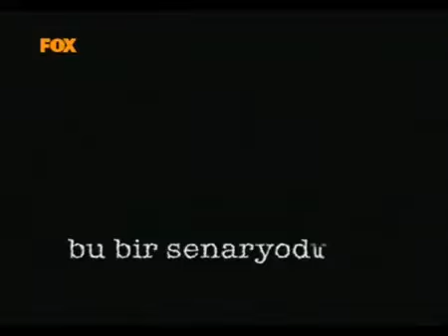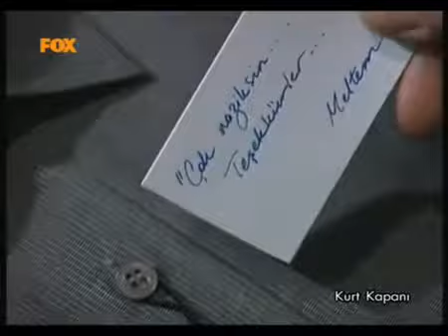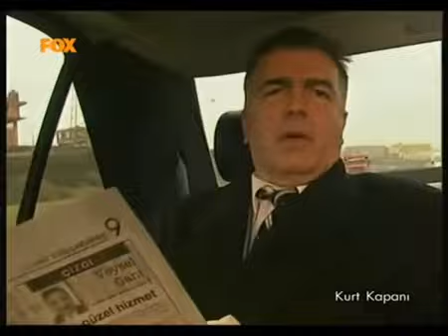Kurt Kapanı 1. Bölüm | Akşamları Gelir İncir Kuşları